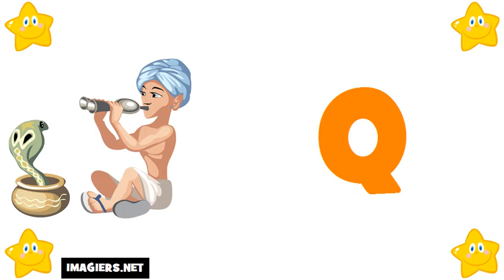curso de frances # El alfabeto francés